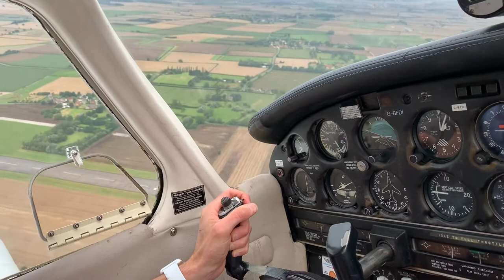Light Aircraft near bird strike on Landing!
Approach and Landing at Sturgate Airport with a flock of birds on the runway when on Final approach